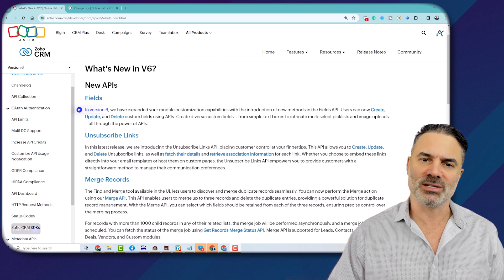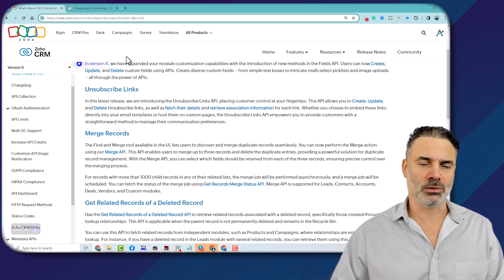ZOHO CRM - New API Released - Version 6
At Amazing Business Results, we excel at crafting solutions that are precisely tailored to our client's business needs. Our approach involves extracting client business requirements and translating them into custom Zoho systems that are unique to their business. We also provide comprehensive Zoho development and training services to ensure that employees are using the systems correctly.

Unlock the full potential of Zoho with our free training and support packages

My Book